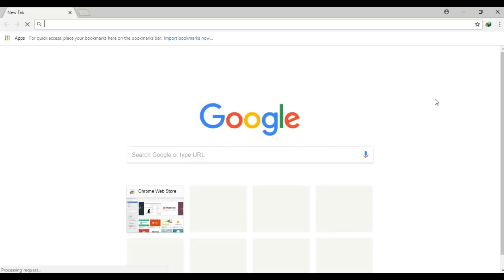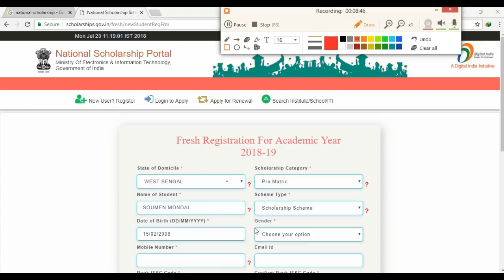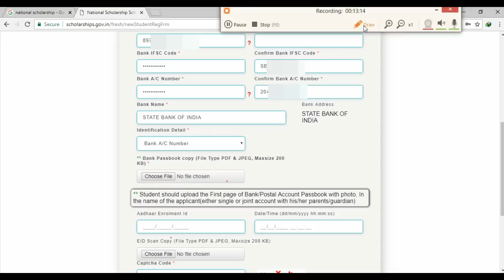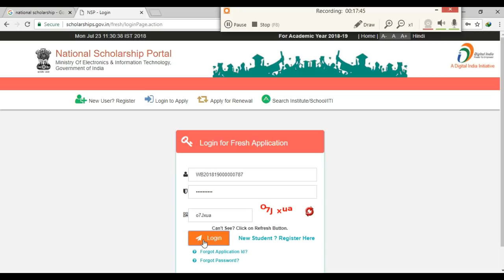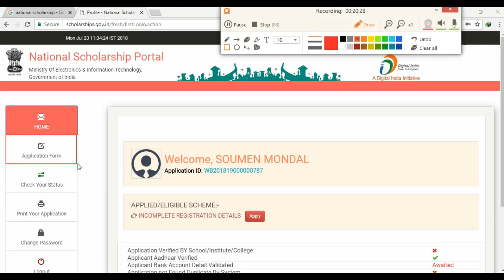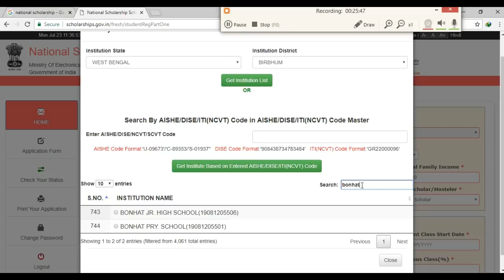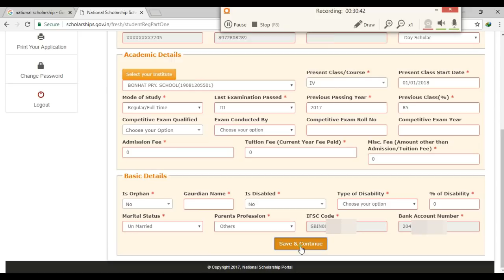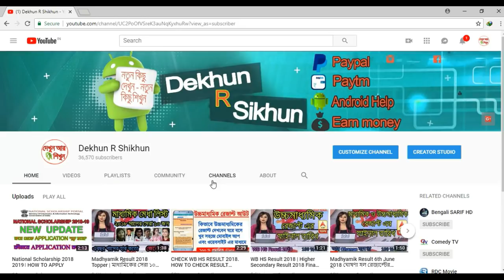National Scholarship 2018-19 । How To Apply For National Scholarship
How To Apply For National Scholarship
A. Fresh Students
Students applying for scholarship for the first time need to "Register" on the portal as fresh applicant by providing accurate and authenticated information as printed on their documents in "Student Registration Form."

Before initiating registration process, students are advised to keep their Educational and other documents such as Aadhar number, Enrollment number, Bank passbook etc. in hand.

To help students, brief description of registration form fields is provided below:

1. State of Domicile - Domicile state means the state in which students have their permanent address. Students are required to provide their domicile state correctly as the "Application Id" allotted to them will be based on domicile state and once allotted it cannot be changed under any circumstances.

This application Id will also be used as "Login Id" on the portal and for future references.
2. Scholarship Category - Scholarship schemes are divided in four major categories. Students needs to select the relevant category based on their class/course in which they are studying. These categories are detailed below:
2.1 Pre - Matric Scholarship Scheme - This scholarship scheme is for students studying from Class 1st to Class 10th.
2.2 Post - Matric Scholarship Scheme - This scholarship scheme is for students studying from Class 11th, 12th and above which includes Courses like ITI, B.SC, B. Com., B. Tech, Medical etc.
2.3 Top Class Scholarship Scheme - This scholarship scheme is for students studying in Top Level colleges across India such as IITs and IIMs.
2.4 Merit cum Means (MCM) Scholarship Scheme - This scholarship scheme is for students doing Technical and Professional courses at graduation and post-graduation level.
3. Name of Student - Provide name as printed in educational certificates preferable class 10th certificate for students applying for Post Matric, Top Class and MCM scholarship scheme.
4. Date of Birth (DOB) - Provide date of birth as per their educational certificates preferable class 10th certificate for students applying for Post Matric, Top Class and MCM scholarship scheme.
5. Mobile Number - Provide correct and authenticated mobile number, as all the communications and authentications related to portal activities will be sent on this mobile number.

In case of Post Matric, Top Class and MCM scholarship scheme one registration must be done with one mobile number.

Whereas, for pre matric scholarship scheme, where students do not have mobile number they can provide their parents mobile number however, parents mobile can only be provided for two scholarship applications irrespective of number of children.

7. Identification Details - Select and provide the information in this field very wisely. There are three parameters provided to students for identification such as:
7.1 Aadhar Number - In case students selects Aadhar number as the identifier, they need to provide their Name and 12-digit Aadhar number as printed on Aadhar card. Students who are having Aadhar number are advised to register with Aadhar number as preference will be given to Aadhar seeded eligible students at the time of scholarship disbursement. This will enable in directly crediting scholarship amount to student Aadhar linked bank account through Aadhar Payment Bridge (ABP) in fast track mode.
7.2 Bank Account - In case students selects Bank account as identifier, provide Bank branch IFSC code, active bank account number and name of bank as printed on their bank passbook. Students also need to upload the copy of their bank passbook.

In case of Post Matric, Top Class and MCM scholarship scheme one registration must be done with one bank account number.

Whereas, for pre matric scholarship scheme, where students do not have their own bank account number they can provide their parents account number however, parents account number can only be provided for two scholarship applications irrespective of number of children.

In addition, when students uses bank account as identification they need to provide "Aadhaar Enrollment Id" and upload the scan copy of the same. However, when students receives their Aadhar number they should update the same in the portal.